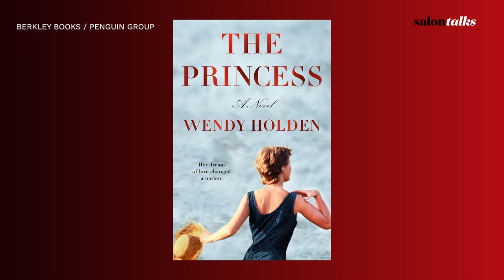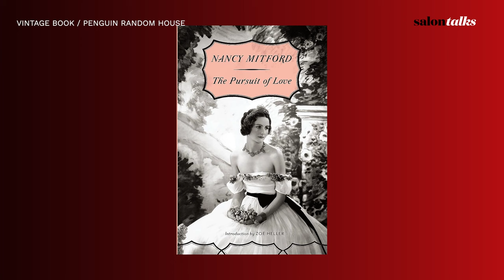Why the monarchy needed Princess Diana and how she was betrayed | Salon Talks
As a teenager, Princess Diana was a hopeful romantic, says novelist and journalist Wendy Holden. Holden, author of a fictionalized novel based on a young Lady Diana’s life called “The Princess,” tells Salon what her research revealed about the beginnings of Diana’s relationship with the royal family and why she hoped Prince Charles would bring her bliss.

Holden identifies where it all went wrong, how Diana was doubly betrayed and why her connection to everyday people became part of her legacy. “The British people, people all over the world felt that she understood them,” Holden said. “They completely saw her as someone who understood them and they understood her because she'd suffered and she knew what it was like. There was just always this instinctive connection.”